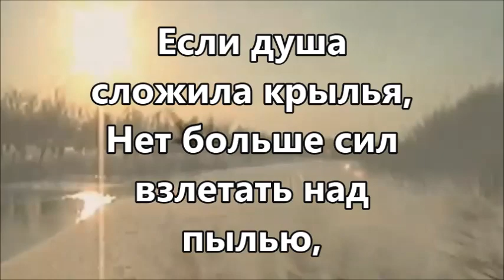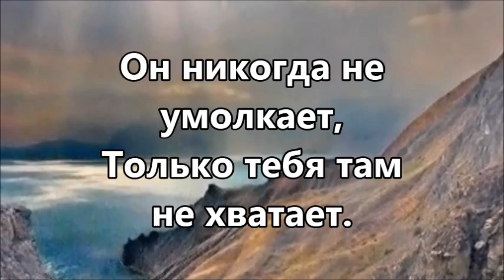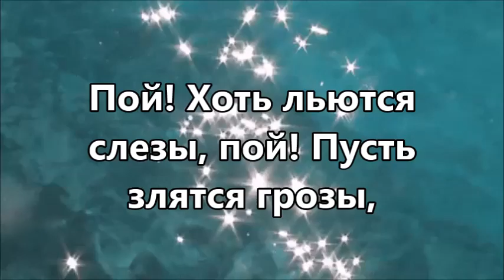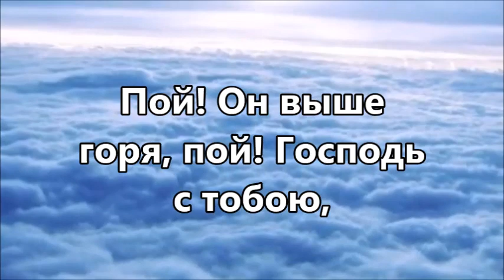Если душа сложила крылья.Екатерина Лихачёва (плюс с текстом)